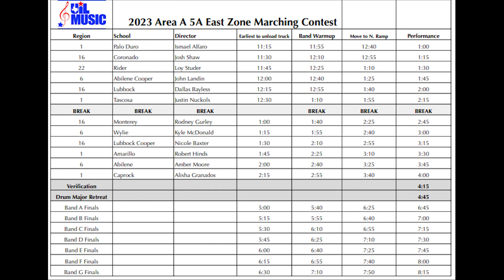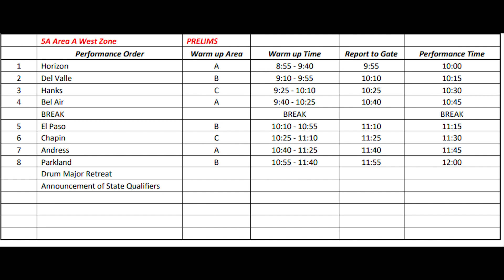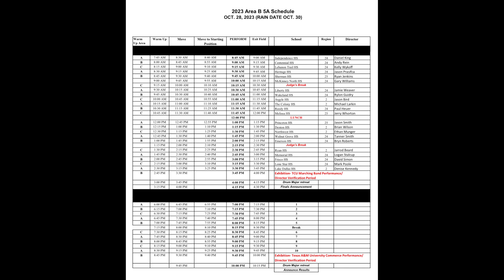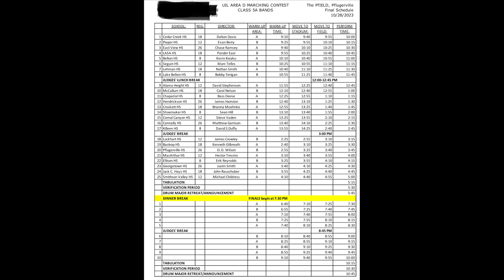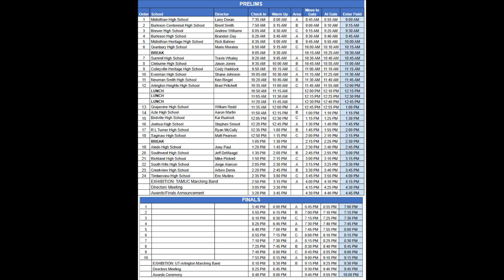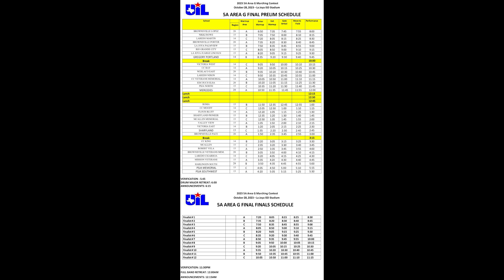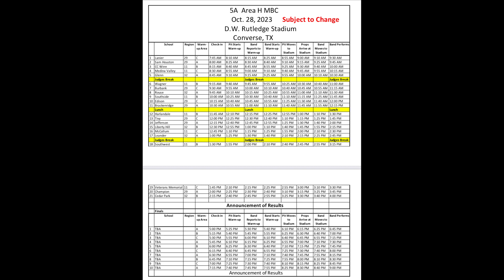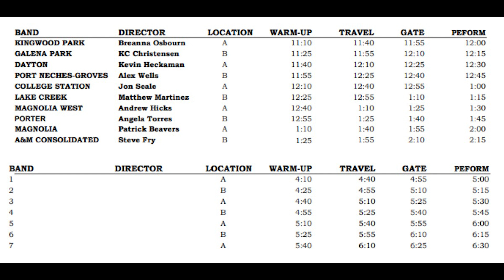The Nerd-In: UIL Conference 5A Area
It's your turn, Conference 5A!!!

Let's go Area-By-Area through Conference 5A Area Saturday and discuss how to get yourselves to my Alamodome in two weeks!!!